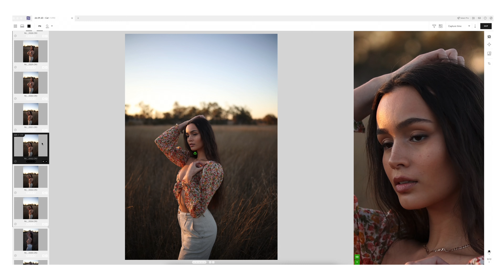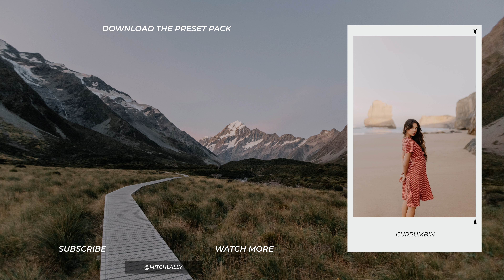Sony 35mm 1.4 GM vs Sigma 35mm 1.4 DG DN | Portrait Battle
Sony 35mm 1.4 GM
Sigma 35mm 1.4

Gerard: @gerardneedham

🔧 My Gear

Main Photography Camera:
Main Video Camera

My Favourite Portrait Lens
Vlogging Lens
Wide Lens
Zoom Lens
My Drone:

Voiceover Mic:
Voiceover Recorder:
Rode Wireless Go II:
My Favourite Lav Mic:
Cheaper Lav Mic (still good):

Best SD Card for the R6:
Reflector (must have):
My Camera Bag:
Best Editing Hard Drive:
Best Backup Hard Drive:
Spare Batteries for R6:
Spare Batteries for R6 (cheaper option):